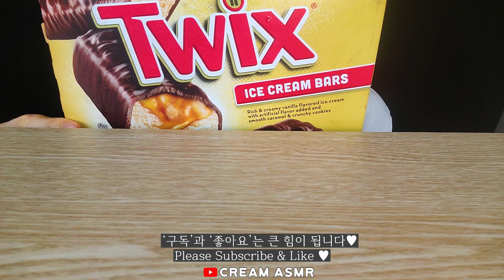ASMR CHOCOLATE ICE CREAM BAR TWIX, LOTUS 초콜릿 아이스크림 트윅스 , 로투스, 엔초 바나나 BTS COFFEE MUKBANG EATING SOUND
CHOCOLATE ICE CREAM BAR TWIX, LOTUS ICE CREAM BAR, CRUNCHY CHOCOLATE ICE CREAM BAR, BTS COLD BREW COFFEE
초콜릿 아이스크림 트윅스 , 로투스 아이스크림, 엔초 바나나,  BTS 콜드브루 커피  MUKBANG EATING SOUND

ASMR CHOCOLATE ICE CREAM BAR SNICKERS, HERSHEY'S, LINDOR 초콜릿 아이스크림 스니커즈 , 허쉬쿠앤크 MUKBANG EATING SOUND

ASMR CHOCOLATE MAGNUM ICE CREAM 매그넘 아이스크림  *CHOCOLATE, ALMOND, COOKIE&CREAM 매그넘 아이스크림 EATING SOUND

ASMR CHOCOLATE DESSERT 초콜렛 디저트 *TWIX TOP, MALTESERS, MAGNUM ICECREAM,  JELLY, PAN DI STELLE MUKBANG

ASMR CHOCOLATE MAGNUM ICE CREAM 매그넘 아이스크림  *MAGNUM CHOCOLATE CLASSIC, MAGNUM ALMOND EATING SOUND